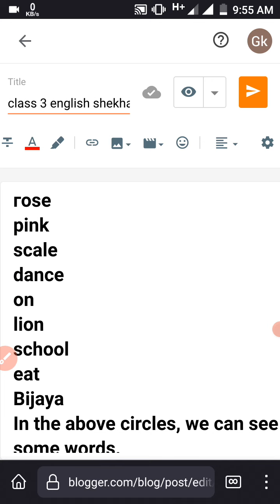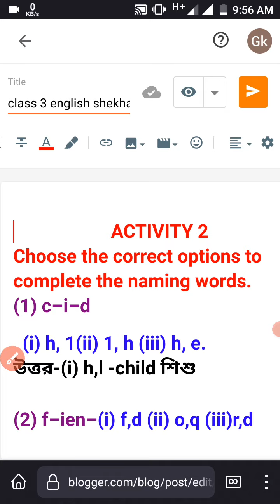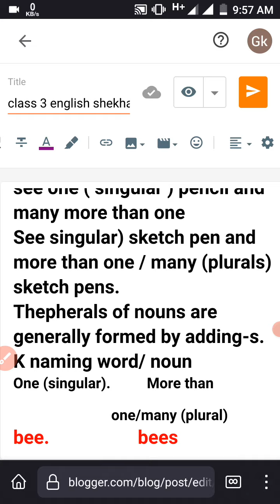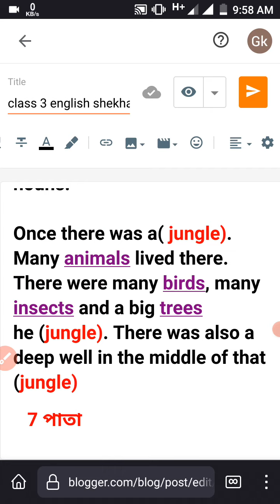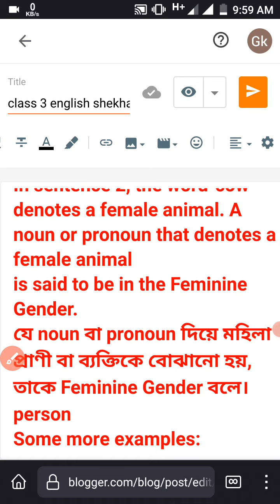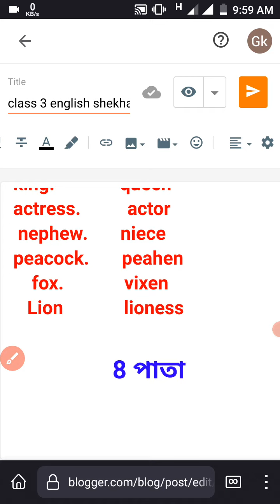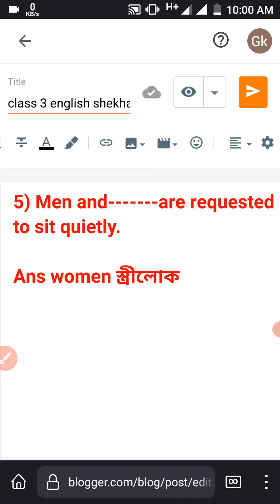class 3 english shekher setu# part -2 easy discussion in bengali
class 3 english shekhar setu part 2 discussion

গুগলে সার্চ করুন পেয়ে যাবেন